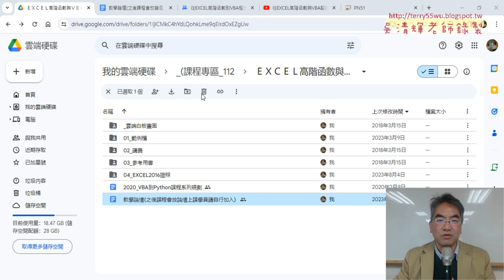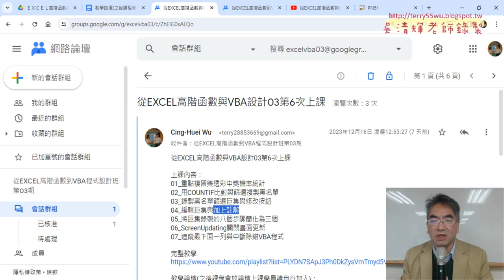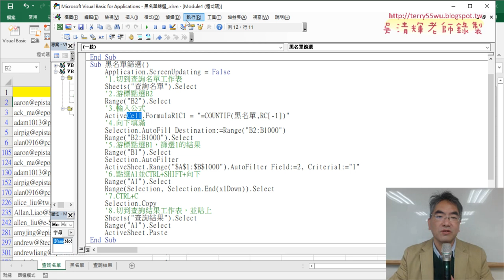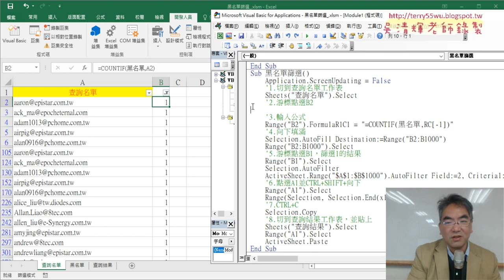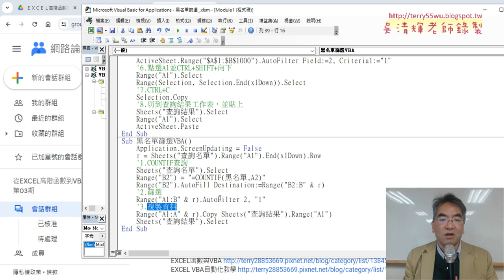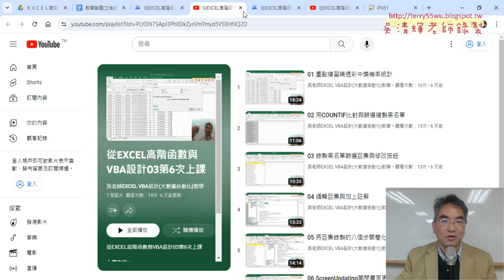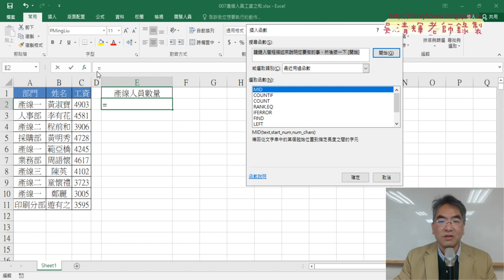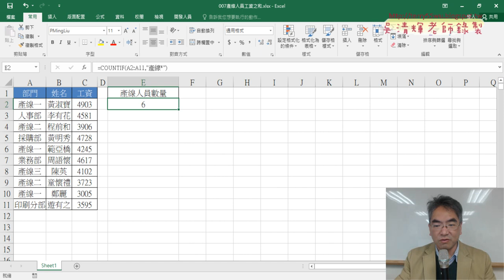01 重點複習與COUNTIF計算產線人員數量